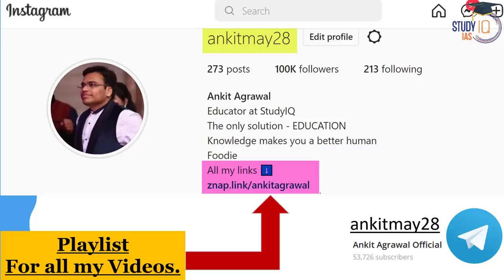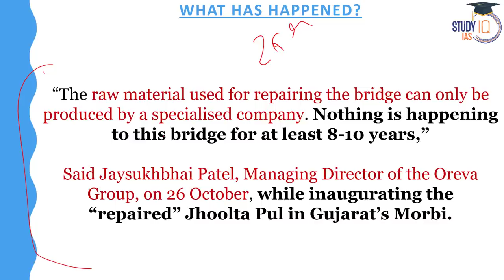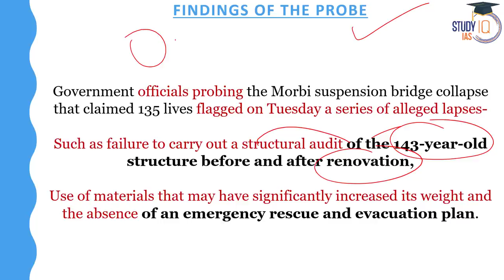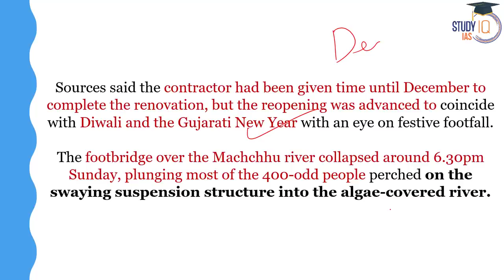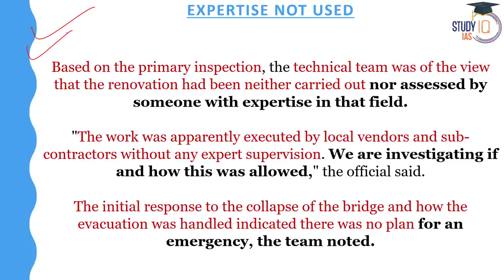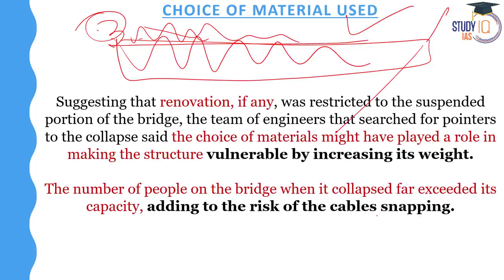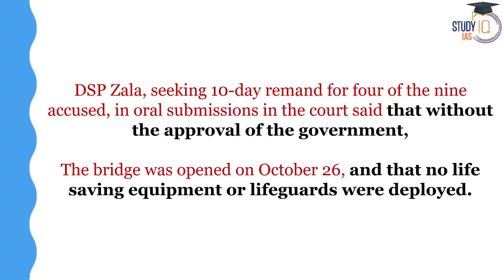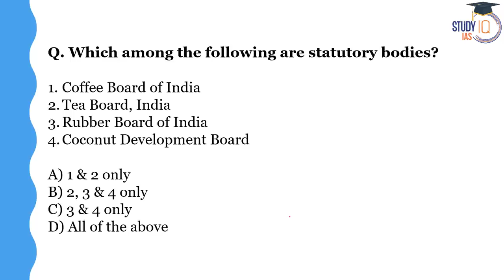Morbi Bridge Collapse: Investigation reveal the reason behind it | StudyIQ IAS